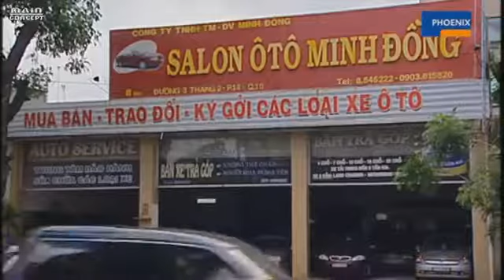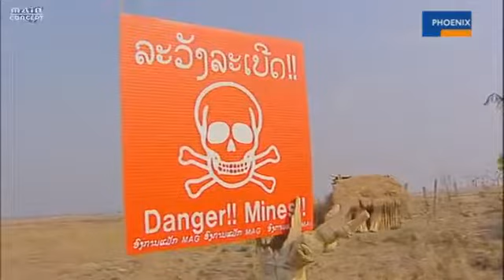Phoenix Mein Ausland Asien 2008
Mgazin.

Magazin. Mgazin. Magazin. Magazin.

Magazin Reise.

Reisereportagen. Mgazin. Magazin Reise. Magazin.